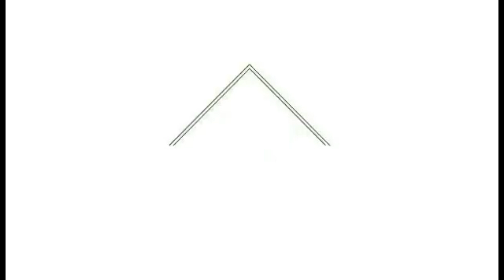One Lyrical - Papeu One ( Video Non officiel )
Montage BY  Ngagne Ndiaye
Directed by King Bambis
Artiste : One  Lyrical
Titre  : Papeu One
Label : Trippa Music